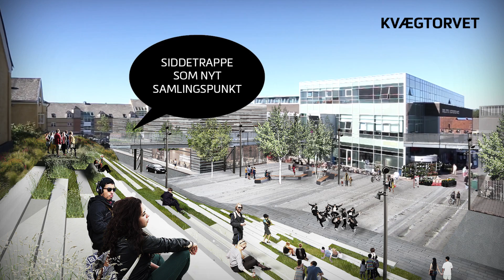Udviklingsstrategi for Næstved Bymidte, 2016